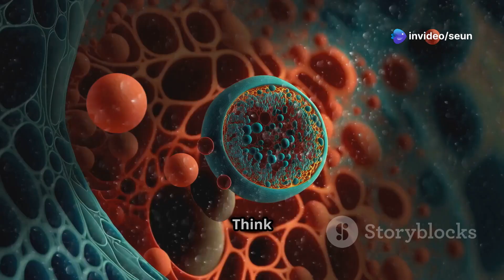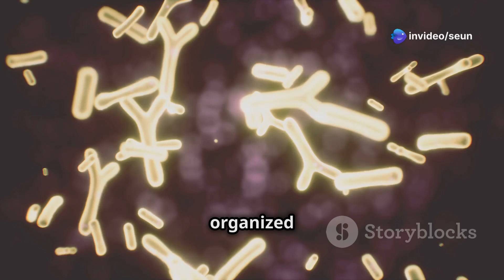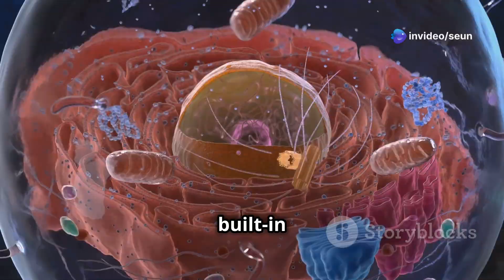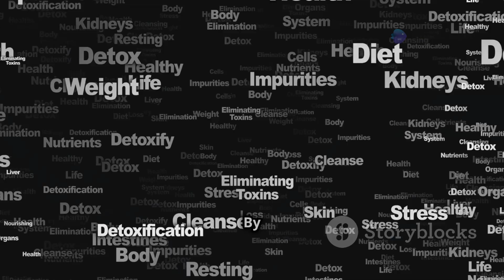Autophagy The Magic of Fasting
Unlock the Power of Autophagy: Your Body’s Natural Detox and Repair System!

Discover how to harness the incredible benefits of autophagy, a process that rejuvenates your cells and enhances your overall health. In our latest video, we dive deep into this fascinating biological phenomenon and reveal how you can activate it through fasting. Imagine your body clearing out damaged cells and regenerating new ones, leading to numerous health benefits!

🔥 Why You Should Care About Autophagy?

Slows Aging: Learn how autophagy removes damaged cells that contribute to aging and wrinkles, giving you a youthful glow.

Boosts Immunity: By clearing out weak or harmful cells, autophagy strengthens your immune system, helping you fend off infections.

Burns Fat & Enhances Weight Loss: See how your body uses stored fat for energy, reducing belly fat in the process.

Prevents Diseases: Understand autophagy's link to reducing the risk of diabetes, Alzheimer's, and even cancer.

Repairs the Body: Speed up muscle recovery, improve brain function, and detoxify your system naturally.

By watching this video, you'll gain insights into how fasting activates autophagy and how you can incorporate it into your lifestyle for maximum benefits. Whether you're looking to lose weight, promote longevity, or enhance your immune defense, the science of autophagy offers exciting possibilities.

Let's explore the wonders of your body's own repair mechanism together!

💬 Have questions or insights about autophagy? Drop them in the comments below!